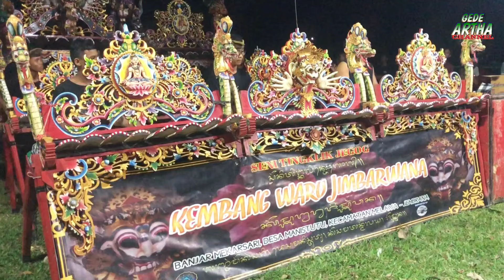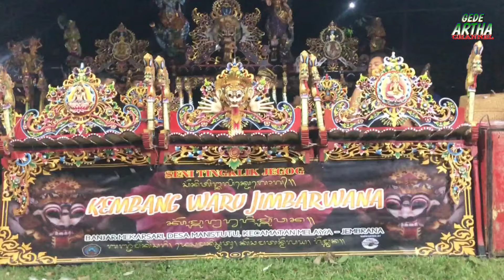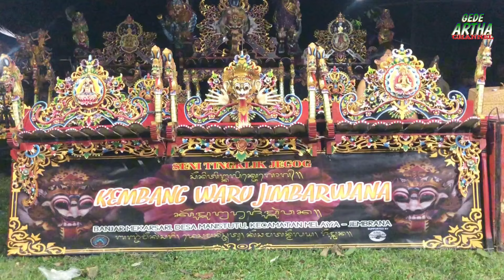TABUH CURING ‼️TINGKLIK/JEGOG KEMBANG WARU MEMANG TOP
Salam Rahayu🙏🙏🙏♥️♥️‼️‼️‼️